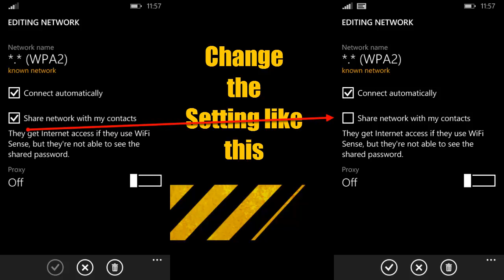Windows Phone 8 1 Limited,No Internet Acess Problem Fix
Steps to fix Limited WiFi problem on Windows Phone 8.1
After following all the steps just go on your Internet Explorer browser.